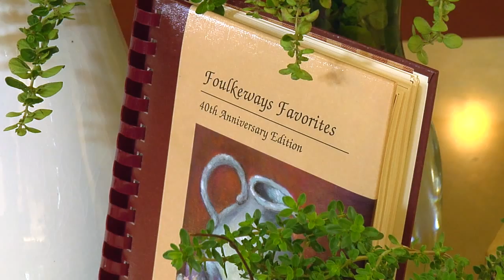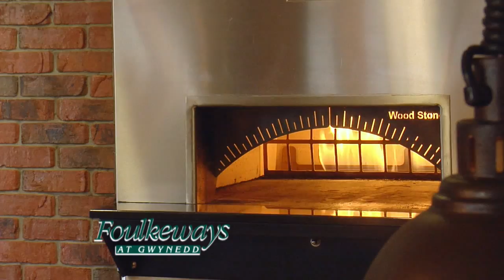Superfoods from Foulkeways at Gwynedd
Foulkeways at Gwynedd Executive Chef Ryan Pomeroy uses superfood ingredients to make Wild Mushroom and Roasted Farro Risotto with pan seared Duck Breast. Michael Peasley and Wellness Dietician Kelly Collier join Nicole and Ryan to talk about the nutrition and healthy diet programs at Foulkeways.  Foulkeways is an Active, LifeCare community, home to adults, 65 and older located in Gwynedd, Pennsylvania.